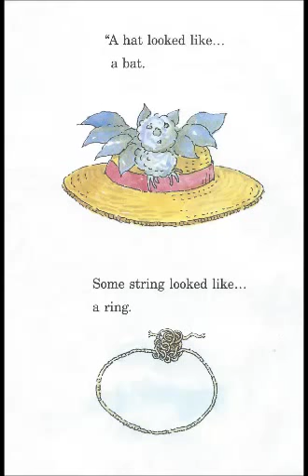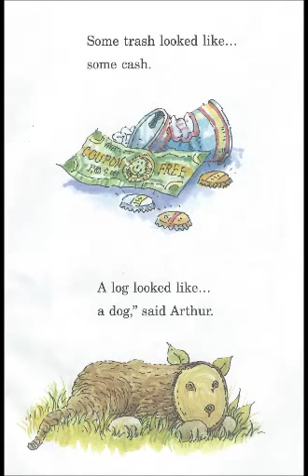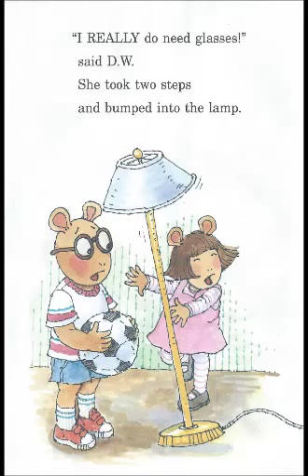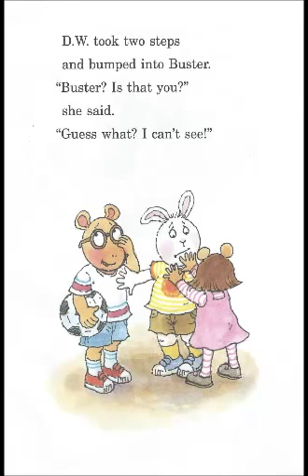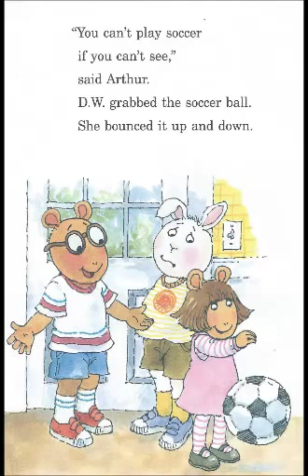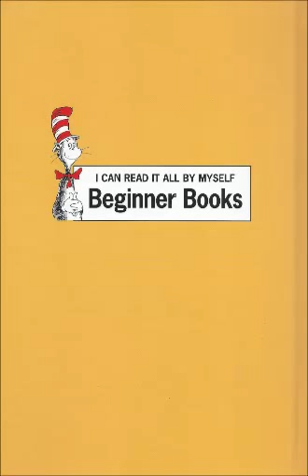Glasses for D. W. (Arthur)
This is a live reading of "Glasses for D. W.".
(Arthur)
Author: Marc Brown
Illustrator: Marc Brown
AR: 2.2/0.5 pt.